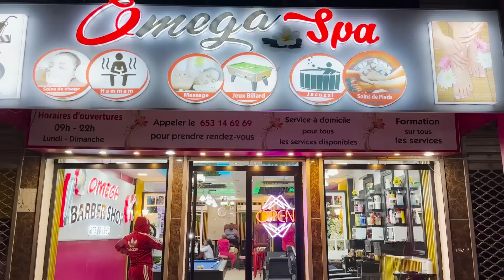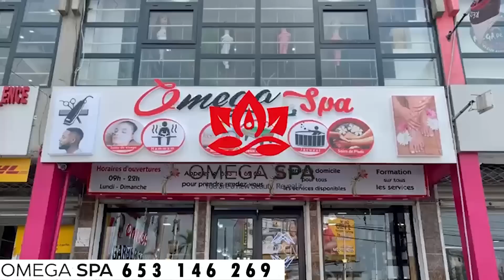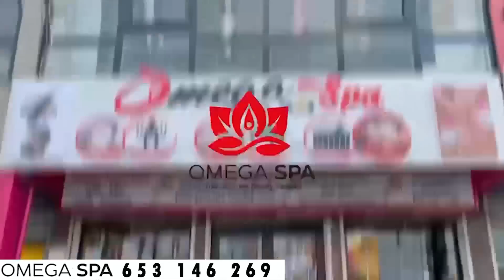RIZ SAUTÉ fait une surprise à Steve FAH : tu as changé ma vie